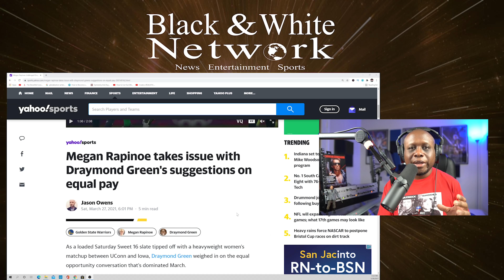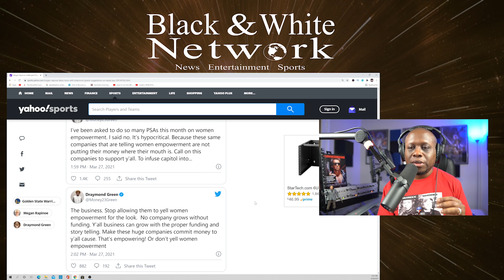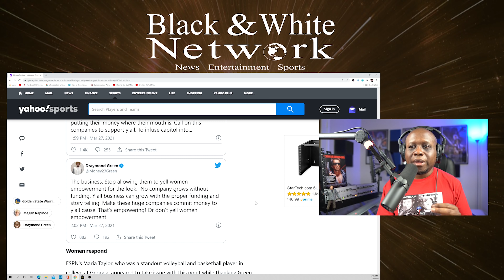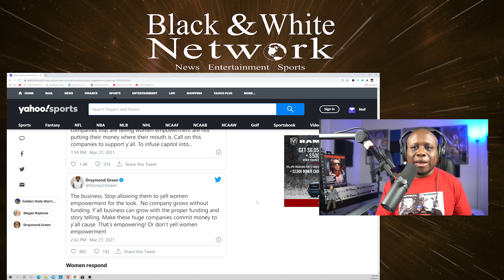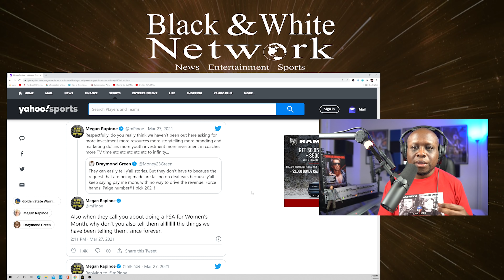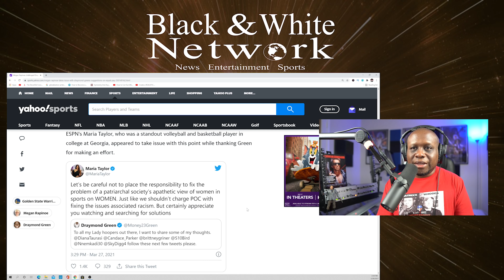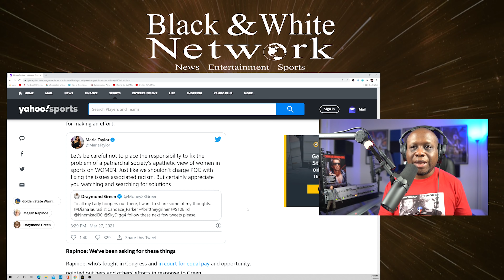Draymond Green TRIGGERS Woke Athletes Megan Rapinoe and Maria Taylor with his comments on EQUAL PAY!